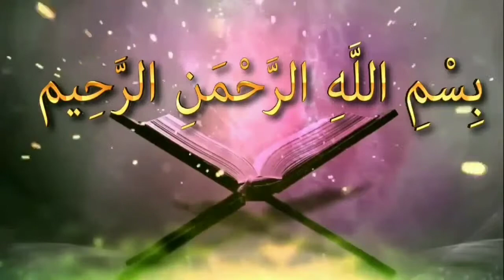সে স্ত্রী বরকতময় যার প্রথম কন্যা সন্তান হয় এটা কি সঠিকᴴᴰ┇by শায়খ বাশীর বিন আব্দুল্লাহ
সে স্ত্রী বরকতময় যার প্রথম কন্যা সন্তান হয় এটা কি সঠিকᴴᴰ┇

She is blessed with a woman whose first daughter is a child, is it right?

👋 yeamul islam 👋